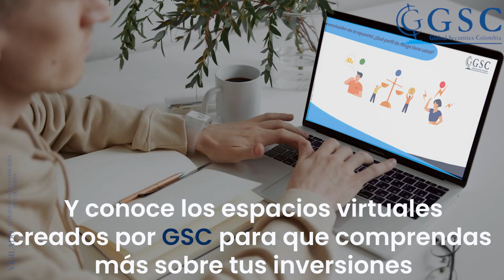Alcanza tus metas con Global Securities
Cumple tus metas y objetivos a través de tus inversiones.

Acompáñanos el viernes 28 o sábado 29 de mayo en una de nuestras charlas virtuales creadas para ti.